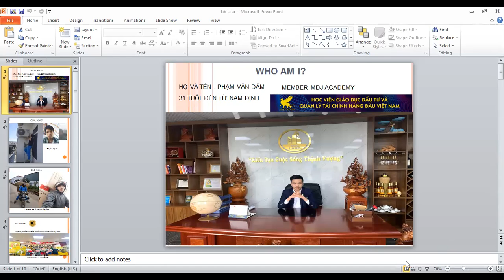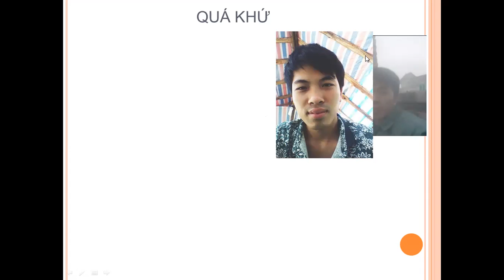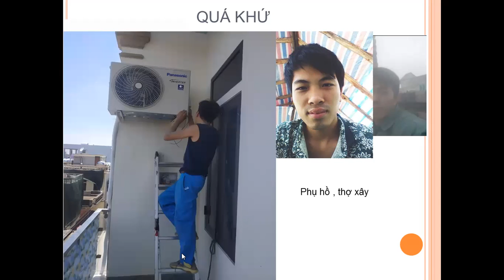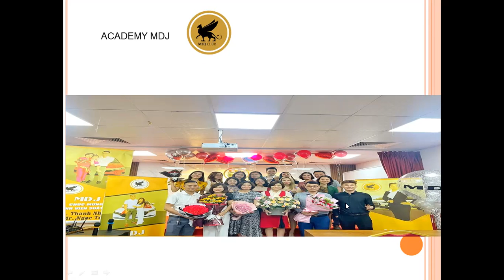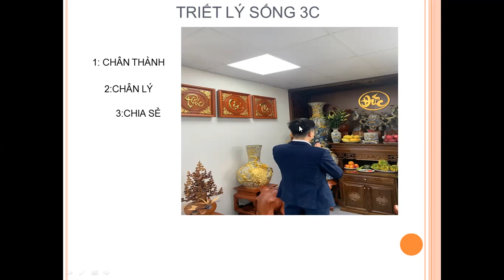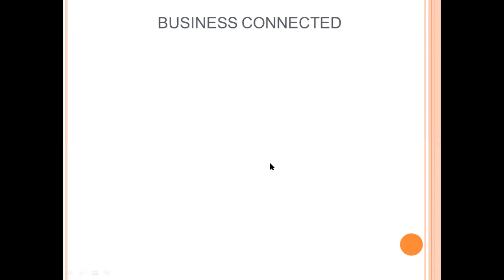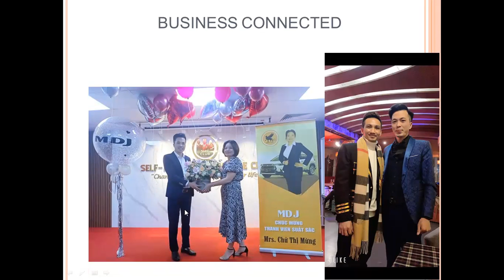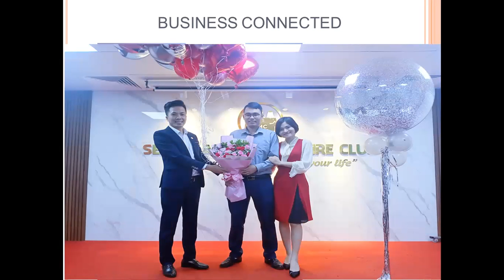Who Am I ?